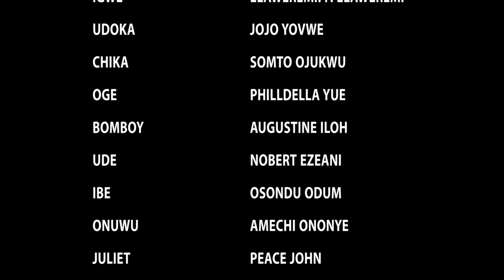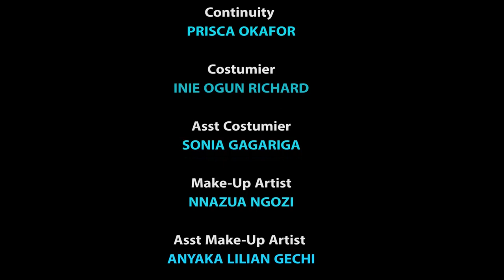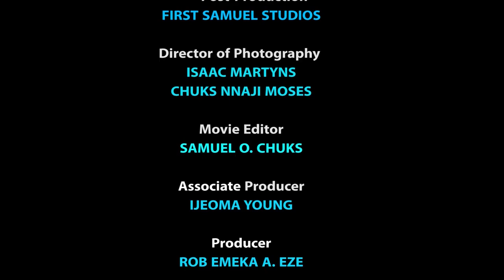The Food Vendor Never Knew The Poor Man She Gave Food Out Of Pity Will Return As A Billionaire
MOVIE TITTLE:::
STARRING::: Uju Okoli / Lizzy Gold / Onny Micheal
COMPANY'S NAME::: Reemy Jess
YEAR::2022